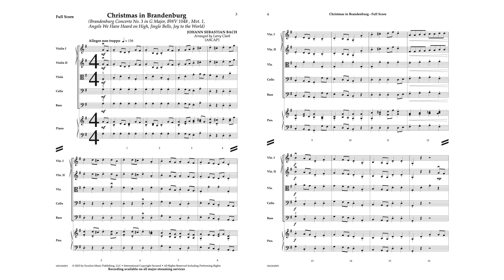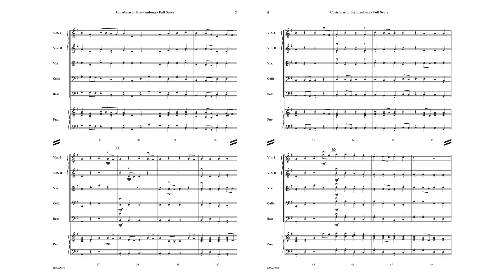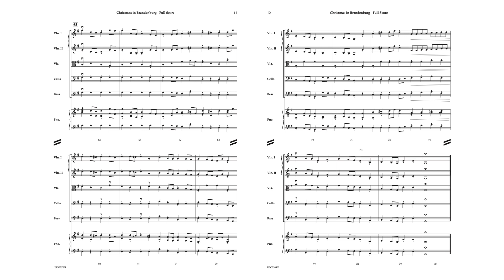Christmas in Brandenburg - Arranged by Larry Clark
Imagine, if you will, if Bach decided to infuse popular Christmas carols into the fabric of his famous Brandenburg Concerto No. 3. That is the idea behind this arrangement, to seamlessly meld together the popular carols by arranging them in the style of this famous Bach work. Composer/arranger Larry Clark has done it again!